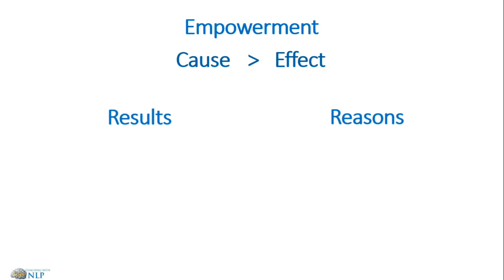Free NLP Coaching course. Video 3- Cause and Effect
This is video 3 in the free NLP coaching course.

In this video we look at Cause and Effect and what implications it has in our life.

We either have the results we want in life, or we have reasons why we do not. The thought is that if we can accept that we are at cause for were we are in our life, then we can create the life we want.